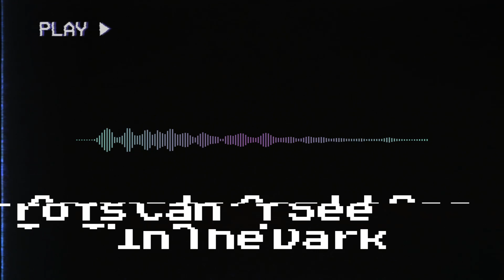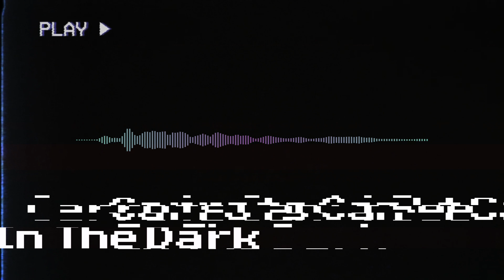Cats Eating Cornflakes - Carrots Can't See In The Dark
Official music video for "Carrots Can't See In The Dark" by Cats Eating Cornflakes.

About My Channel:

This is the official YouTube channel for the dark ambient noisemaker / headache inducer, Cats Eating Cornflakes.